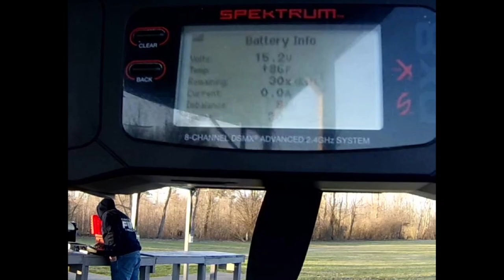E-Flite Timber X's fun with grass landings with Pilot Mike. runcam 2 4k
4s 3200 smart battery in her.  Got 9 minutes with 30% left.
Sorry for the rear end Pilot Mike.   911!  LOL!